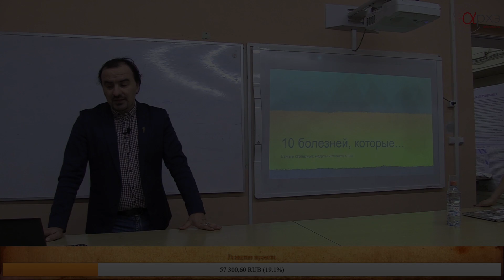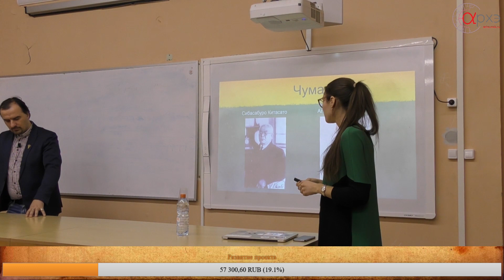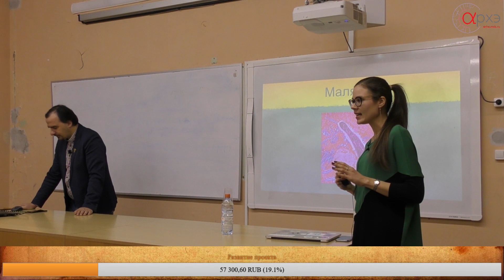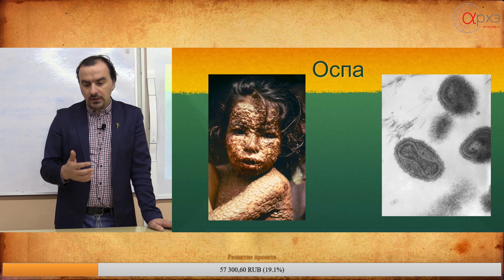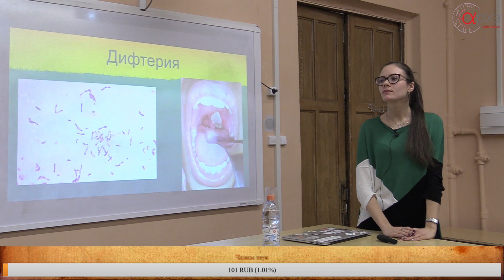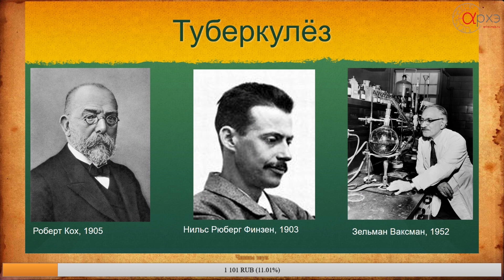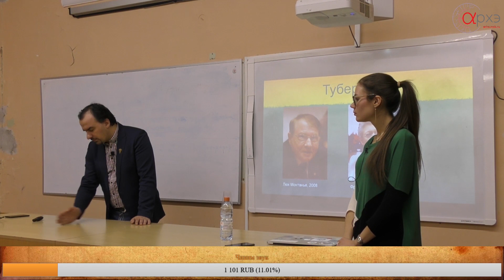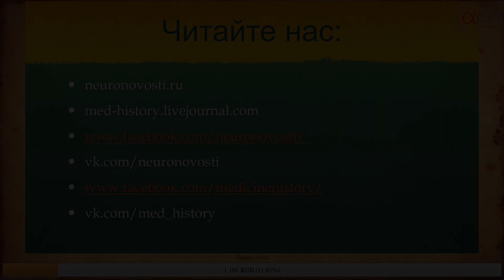Алексей Паевский, Анна Хоружая: "10 болезней, которые потрясли мир"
Лекция состоялась в рамках лектория "МедПросвет" в Культурно-просветительском центре "Архэ" 26 декабря 2018 года.

«Здоровых людей нет – есть недиагностированные» — гласит основная парадигма медицины. В Международной Классификации Болезней существуют десятки тысяч диагнозов. Научные и медицинские журналисты Алексей Паевский и Анна Хоружая, авторы книг «Вообще чума» (издательство «АСТ») и «Смерть замечательных людей» (издательство «Пятый Рим») рассказывают в своей лекции о десяти «самых-самых» заболеваниях, которые оказали и оказывают самое серьезное влияние на человечество. Чума и болезнь Альцгеймера, грипп и СПИД, сифилис и туберкулёз. «Горячая десятка» заболеваний — из уже вышедших и будущих книг.

Лекторы: Анна Хоружая, заместитель главного редактора портала Neuronovosti.Ru, научный и медицинский журналист;
Алексей Паевский — главный редактор портала Neuronovosti.Ru и научный редактор портала Indicator.Ru.